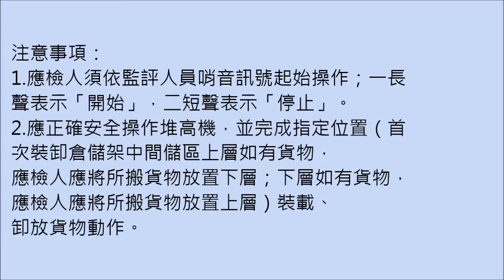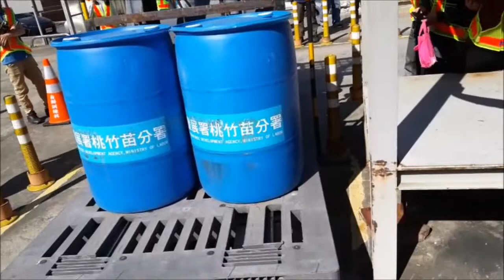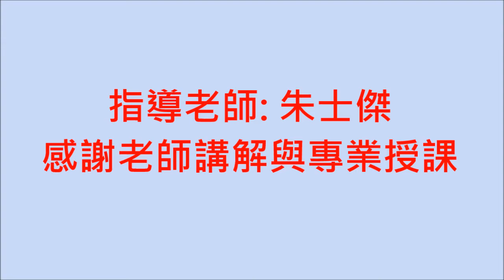【堆高機第三站】倉儲裝卸作業 -講師操作示範